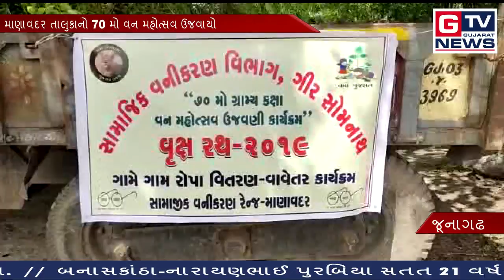માણાવદર:- 70 મો વન મહોત્સવ ઉજવાયો...